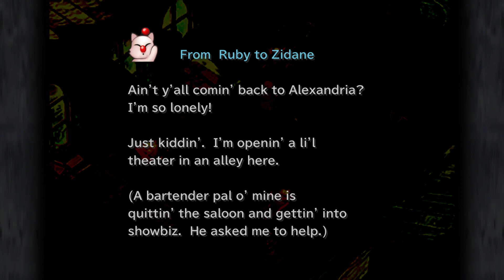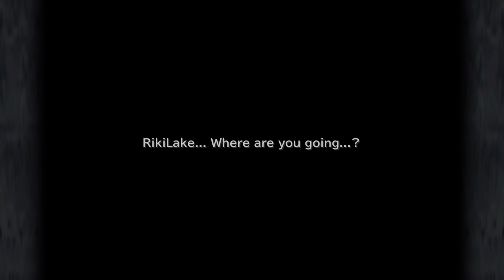Part 2/ FF IX-Small town big secret